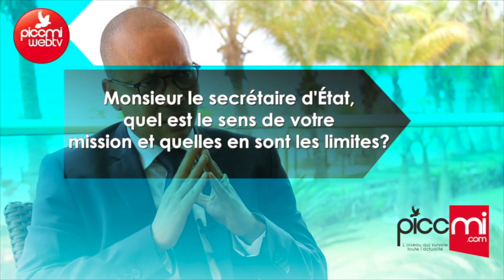Entretien avec Souleymane Jules Diop p1 :"Mon ambition pour les Sénégalais de la diaspora"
!ERE PARTIE Entretien avec Souleymane Jules Diop p1 :"Mon ambition pour les Sénégalais de la diaspora"

Retrouvez-nous sur